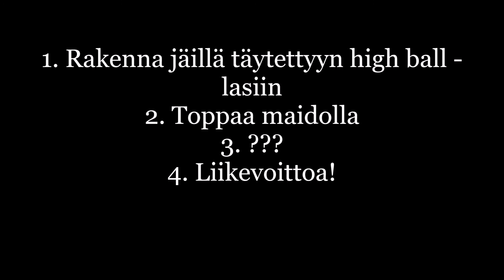Kuinka: Ville Vallaton (kahdella tapaa)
Ehkä eniten (v)ihastusta herättävä suomal. klassikkodrinkki eli tietenkin Ville Vallaton! Maailman kahdeksas ihme suoraan 80-luvulta (right? ;D) elää ja voi hyvin! Kokeillaan samalla kahdella eri tapaa ja vertaillaan!

Ville Vallaton

2 cl banaanilikööriä (vihreää)
2 cl vodka
maito

Rakennetaan jäillä täytettyyn lasiin. 99% käytetään tätä tilattaessa vihreää banaanilikööriä, itse testailen keltaisen kanssa.

Tämä drinkki on jo saanut kulttistatuksen ja varmasti jokaisella on mielipide tästä, oli se sitten huono tai ei.

Tulipahan käytyä eilen myös Craft Beer Helsingissä huolimatta myöhästyneestä (kaupungin) bussista.